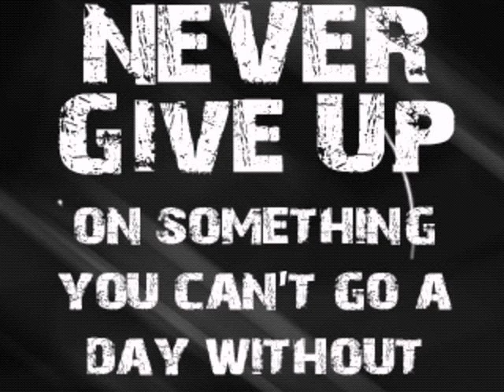I need a doc ft amber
Haters gonna hate, and traitors are gonna deceive, but my real friends they believe in me